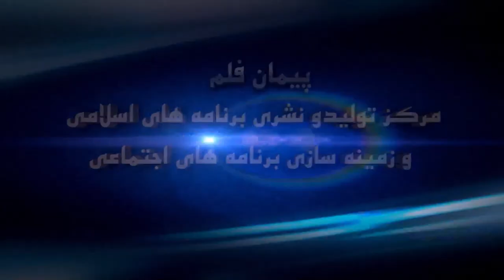004 - آیا تلاوت قرآنکریم بدون معنا ثوات دارد / استاد عبدالسلام عابد